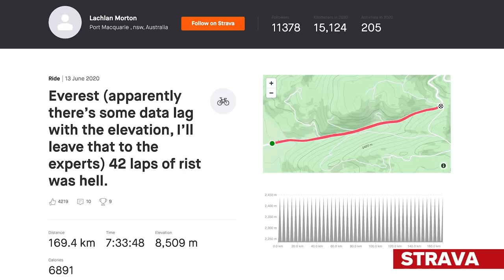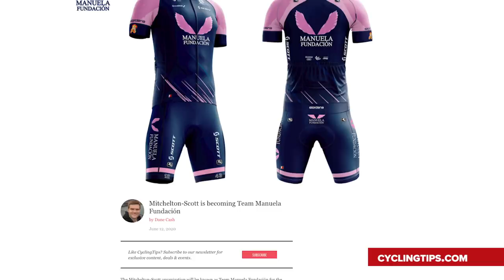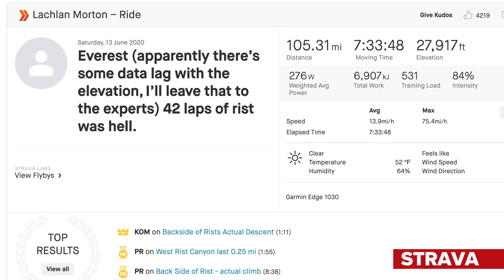Hot Or Not? New WorldTour Kits, A New World Record & A New New Calendar | GCN Racing News Show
Are the two new kits in the men’s WorldTour hot or not? There has also been yet another Everesting World Record, a new headline sponsor for Mitchelton Scott, the Manuela Fundacion and yet more date changes in the revised UCI race calendar, and rather controversially, a shorter Tour of Flanders.

Don't forget to vote on the whether the new kits are hot or not in the GCN App: